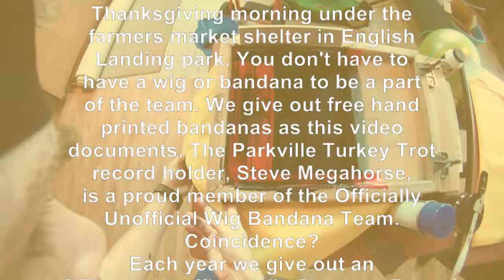2012 Officially Unofficial Wig Bandana Team Bandanas - The Making Of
Screen printing the Officially Unofficial Wig Bandana Team bandanas for the Parkville Turkey Trot 5k